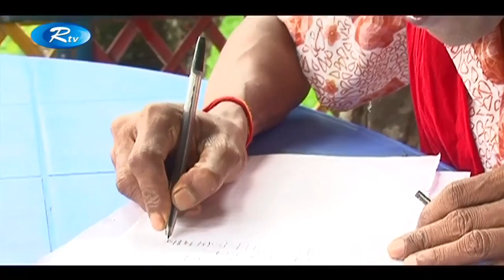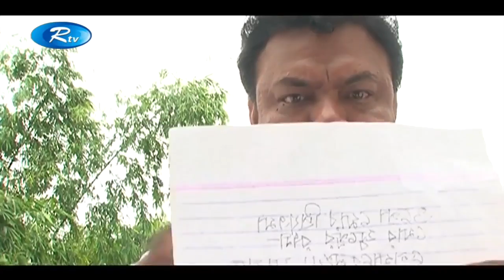Monbosoti | মনবসতি | Shajal Noor | Rumana Khan | Rtv Drama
Drama : Monbosoti | মনবসতি
Cast : Shajal Noor, Rumana Khan, Abul Hayat
Director : Kholilur Rahaman Sawon

RTV has all your favorite content unkder one network which will give you Unlimited Entertainment, On Demand!

- Team RTV